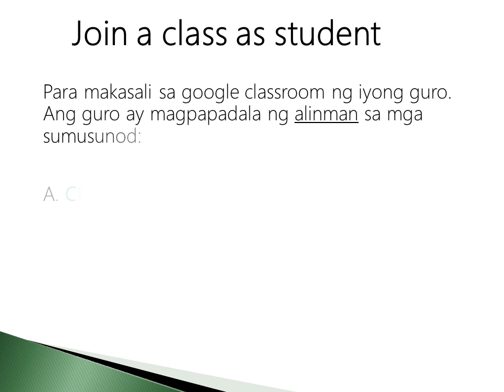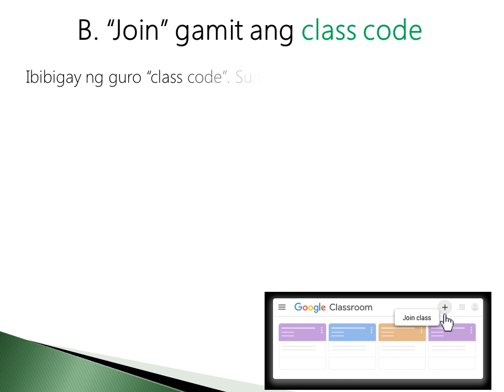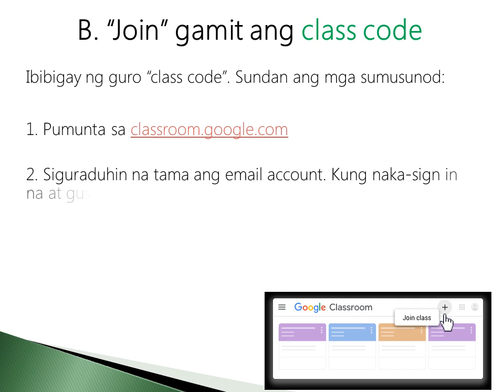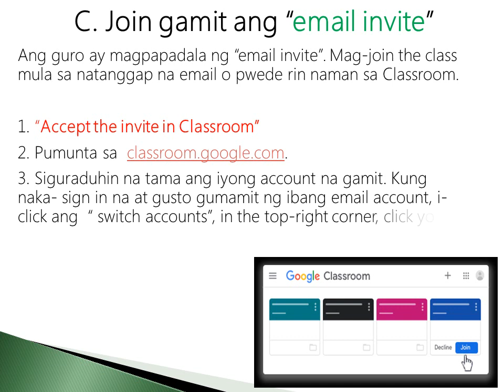Paano mag JOIN a class as student sa Google Classroom ng Guro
Tutorial para sa mga magulang, guro at studyante kung paano mag-join a class as student sa google classroom ng guro para sa online class.

Para sa gusto magkaroon ng copy ng powerpoint presentation ng video na ito, Please write your email account as comment on the comment section.